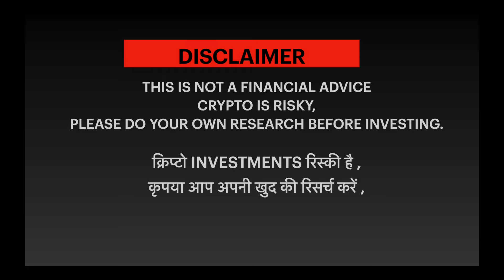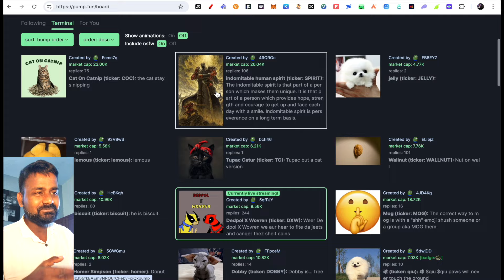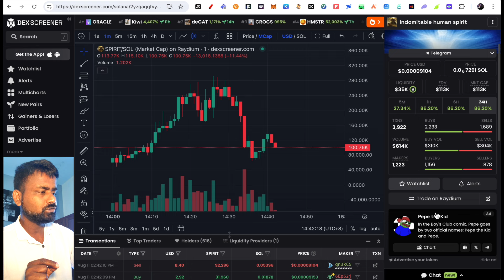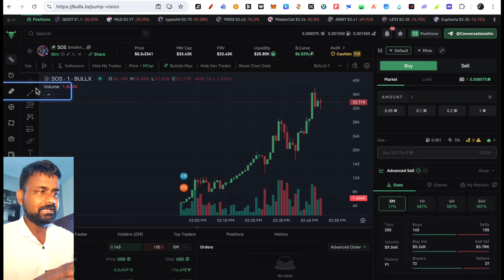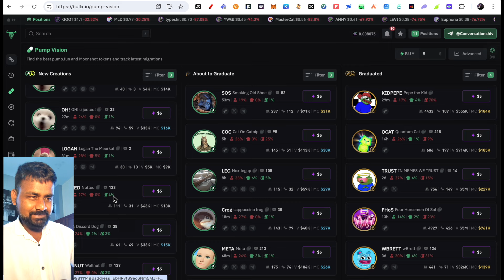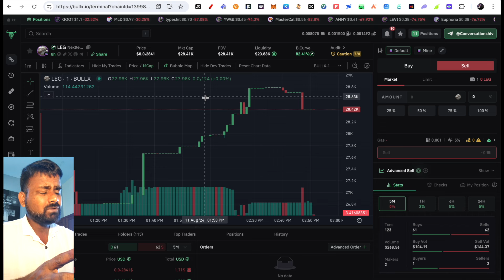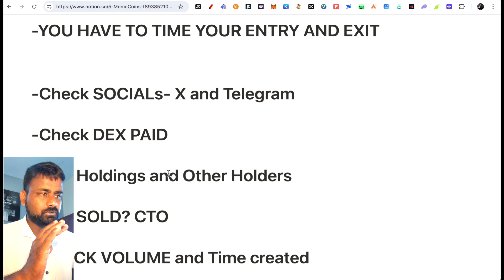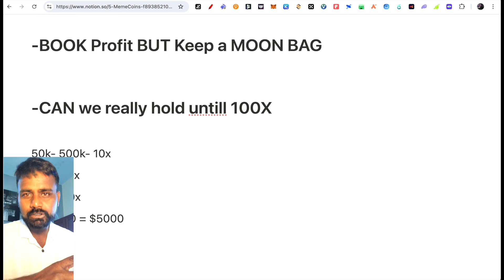MAKE $1000 WITH EARLY Meme Coin on Pump FUN/ BULLX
Pump.fun, BullX, memecoin trading, cryptocurrency, profit, trends, social sentiment analysis, investment, tutorial, beginners guide, strategy.

 the Memecoin Mania with Pump.fun & BullX
Your Guide to  MEME Trading
Tired of missing out on the next big memecoin?

Pump.fun and BullX  give you the ultimate edge in the exciting world of memecoin trading. This video tutorial will show you exactly how to leverage the power of both platforms to identify explosive opportunities and potentially make significant profits.

Here's what you'll learn:
Pump.fun Deep Dive: Discover the secrets of Pump.fun, a platform designed to help you stay ahead of the curve with real-time data, social sentiment analysis, and trending memecoins.
Unlock BullX Potential: Master BullX, the trading engine that provides you with the tools and features you need to execute your memecoin trades seamlessly.
Memecoin Mania Strategies: Learn proven strategies specifically tailored for the memecoin market, maximizing your chances of success.
Whether you're a seasoned trader or just starting out, this video will equip you with the knowledge and skills t

Follow me on lens social media platform and earn tokens.